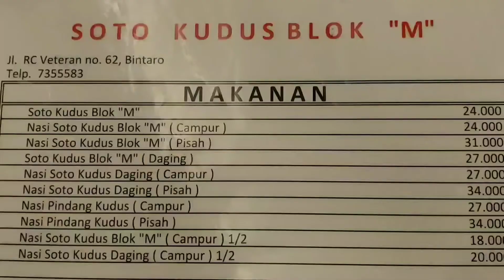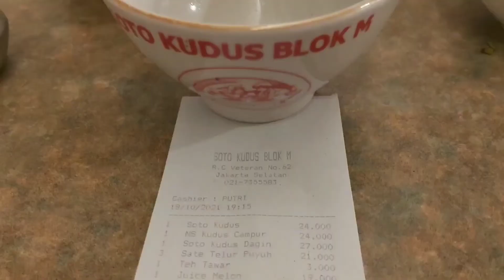Soto Kudus Blok M! Soto Legend di Bintaro! Kuahnya Seger Rasanya Sedep Bener! - Kuliner Bintaro